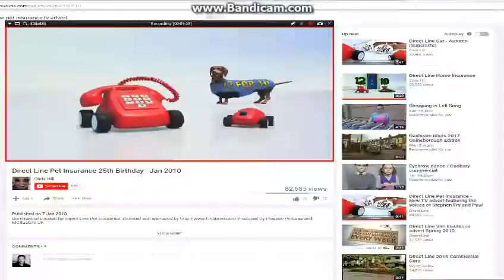Imagine Dragons & X Ambassadors React To A Direct Line Pet Insurance Advert